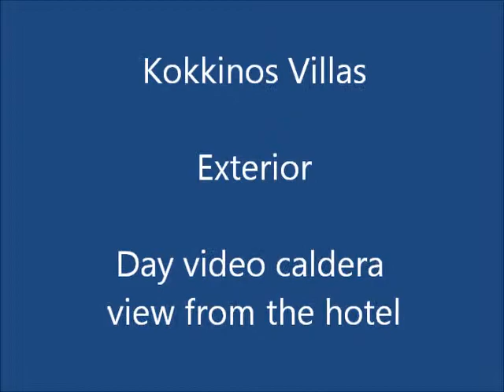Santorini Kokkinos villas Exterior day time video caldera view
Kokkinos Villas is just like a balcony over the Caldera and the clear waters of the deep blue Aegean Sea.
A fantastic panoramic view over  the breathtaking Caldera ,Santorini picturesque gulf with Volcano in the center.
Guests enjoy the sublime view and the romantic sunsets.
The Manager and staff always available and friendly ,welcome guests and is happy to help them with good addresses and ideas to discover the island in the best way.
Bus stop next to the hotel.
The famous traditional village Akotiri is at less than 200 meters.
A path leads down to the black sandy beach (Caldera beach) of Akotiri which is only 150 meters away from the hotel. On the beach there is Diving-center for the more adventurous. For those who wish to relax ,traditional Greek and local specialties are offered at Remezzo tavern.